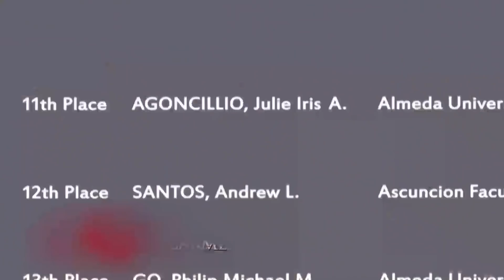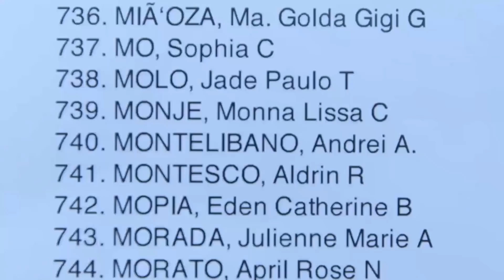Meet the suspects | Sino Ang Maysala (With Eng Subs)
Law graduates Juris, Andrei, Greco, Lolita, and Gaylord rejoice upon learning that they finally achieve their lifelong dream--to pass the bar exams. However, Bogs is the only one among them who didn't. (With English Subtitles)

April 29, 2019, Episode 1 Cast:
Bela Padilla (Juris Agoncillo Montelibano) / Ketchup Eusebio (Bogs Bitangcol, Armand Bitangcol) / Tony Labrusca (Andrei "Drei" Montelibano) / Kit Thompson (Greco Catapang) / Sandino Martin (Gaylord Mamaril) / Ivana Alawi (Lolita Del Rio) / Boboy Garovillo (Emil Agoncillo) / Ayen Munji-Laurel (Matilda Montelibano) / Menggie Cobarrubias (Lordivino Mamaril) / Chiqui Del Carmen (Gayle Mamaril) / Allan Paule (Gorio Catapang) / Via Veloso (Alice Catapang) / Nhikzy Calma (Rafa) /  Jay Manalo (Lucio Del Rio) / Rubi Rubi (Barbara Villanueva)